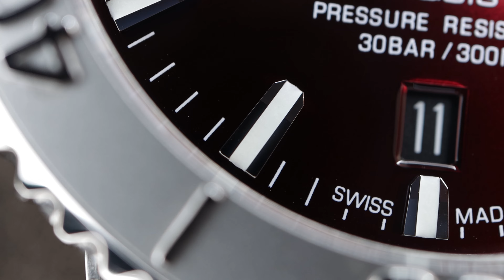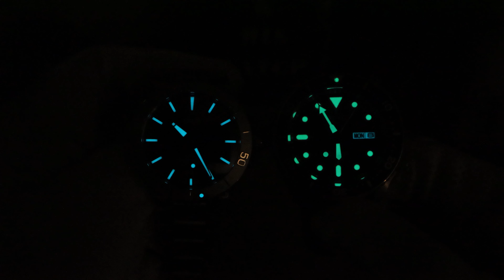ORIS AQUIS CHERRY RED 41.5mm 2021 Full Review | Red Bar inspired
or Buying me a Coffee? Thank you!!!

Thank you for all your support! I really really appreciate it!!! It will help me keep the channel running!